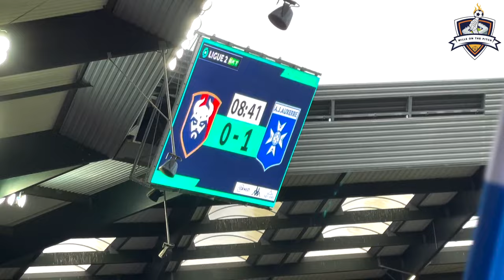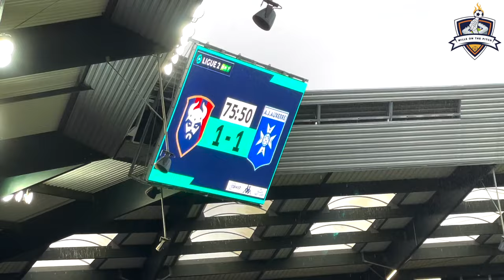ÉPISODE 16 : Le Caen de Furlan reçoit l'AJA pour ses 110 ans !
Duel choc de Ligue 2 pour les 110 ans du Stade Malherbe de Caen ! L'occasion pour l'AJ Auxerre de retrouver son ancien coach Jean-Marc Furlan qui avait fait monter le club bourguignon en Ligue 1 l'an passé. Un match avec de l'enjeu dans chaque camp, les normands espèrent bien stopper la spirale négative du moment (1 nul et 4 défaites) et de l'autre côté l'AJA compte bien confirmer sa bonne série (4 victoires de suite). Retour en vidéo sur cette rencontre. Bon visionnage !